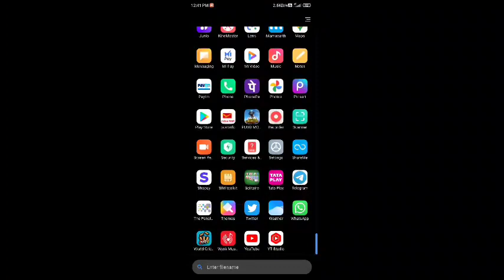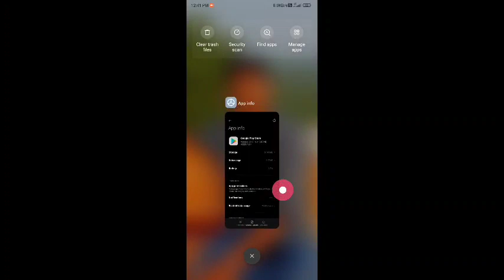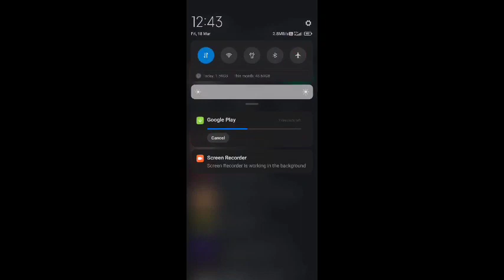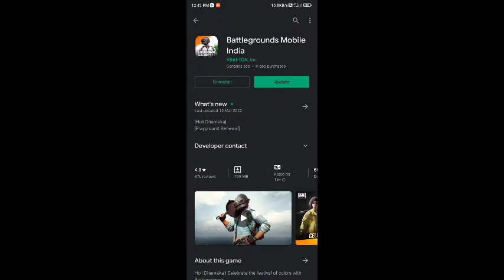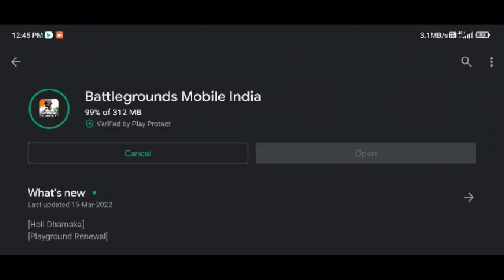Bgmi 1.9 Update Not Showing In Playstore | How To Get Bgmi 1.9 Update In Playstore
How To Get Bgmi 1.9 Update In Playstore || Trick To Get Bgmi 1.9 Update In Playstore || Bgmi 1.9 Update Not Showing In Playstore

Trick How to Get Bgmi 1.9 Update Google PlayStore